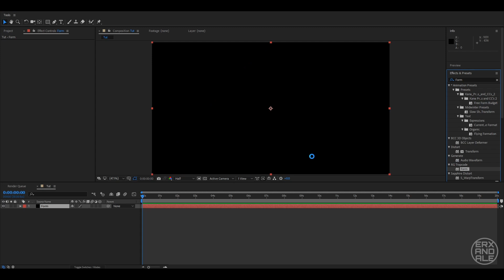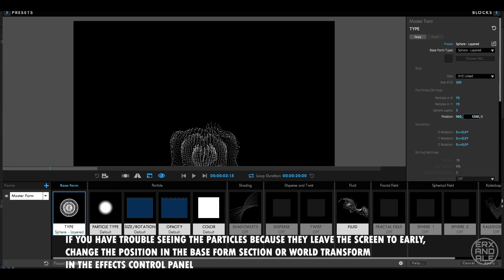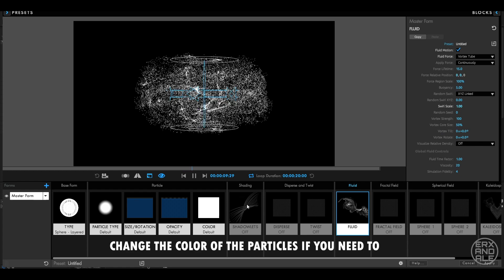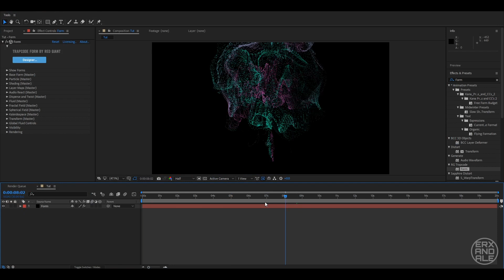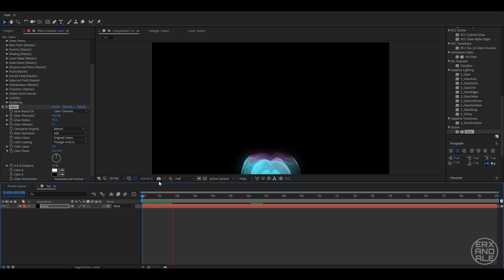Trapcode Form Fluid Tutorial (After Effects)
There are also other tutorials on Trapcode Form, but this is just to show how I use it

Song:

Danelle -Chairs (Brothel Remix)
Juku - Heartsick

Edited with: Premiere Pro, After Effects